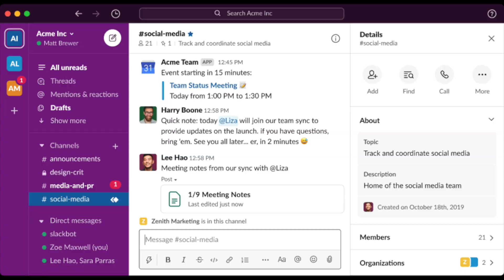NEW ORDER (NUEVO ORDEN) Movie Review **SPOILER ALERT**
Gay homosexuals Nick and Joseph spoil New Order (Spanish: Nuevo Orden) - a 2020 Mexican-French art dystopian thriller film written, directed, produced and edited by Michel Franco.

Premise: A lavish high-society wedding unexpectedly turns into a class struggle that leads to a violent coup.

Find them on Instagram:
     Nick (@ragingbells)
    Joseph (@joroyolo)

Cast:
Naian Gonzalez Norvind as Marianne
Diego Boneta as Daniel
Mónica Del Carmen as Marta
Fernando Cuautle as Cristian
Darío Yazbek as Alan
Eligio Meléndez as Rolando
Roberto Medina as Iván
Patricia Bernal as Pilar
Lisa Owen as Rebeca
Enrique Singer as Victor
Gustavo Sánchez Parra as General Oribe

Cinematography by Yves Cape